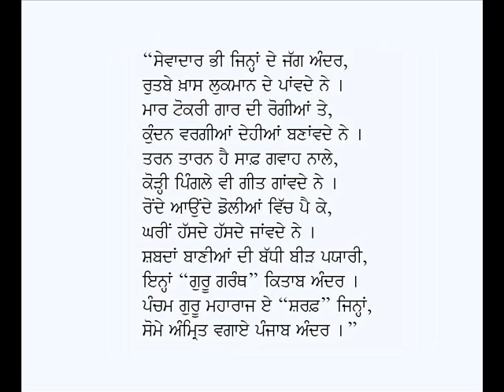Shantmai-Babu Firoz Din Sharaf (Poem on Guru Arjan Dev Ji)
Punjabi Kavita: Shaantmai
Poet: Babu Firoz Din Sharaf
Voice: Karamjit Singh Gathwala